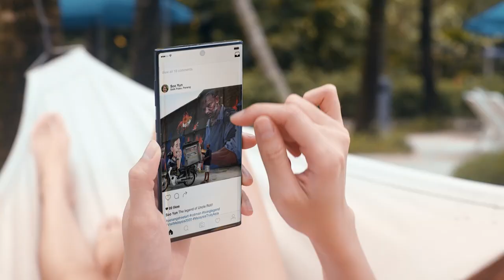Malaysia Welcomes You